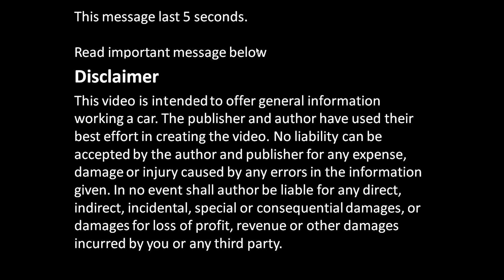What is connection rod bearing failure in car engine